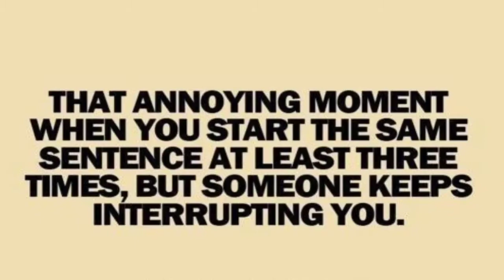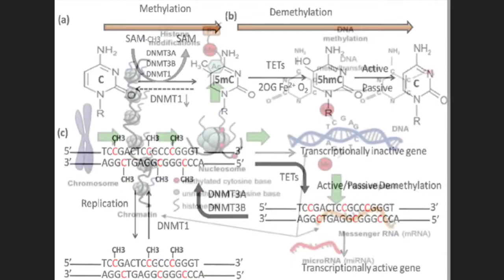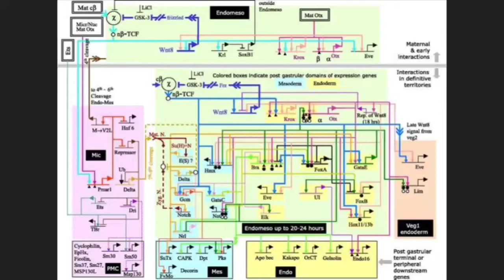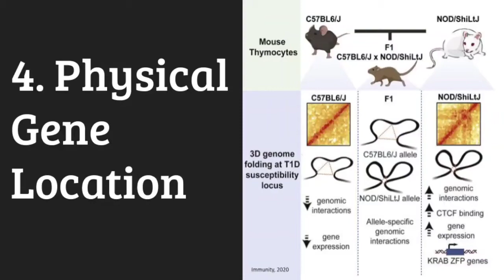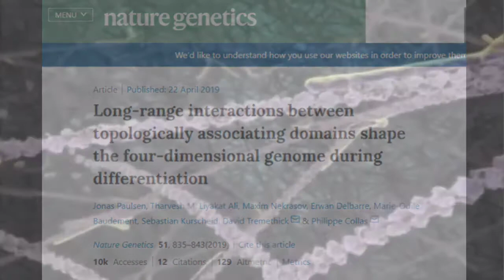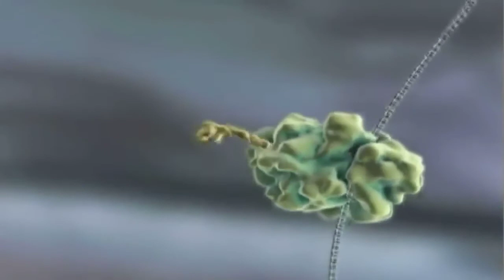5 Arguments Against Evolution Opening Statement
This was supposed to be my opening statement in my debate with RJ downard and Jeff Garlish over on Modern-Day Debate, but technical issues kept it from coming through.